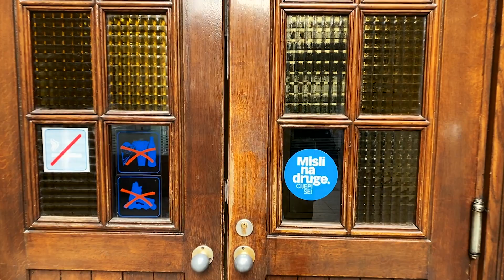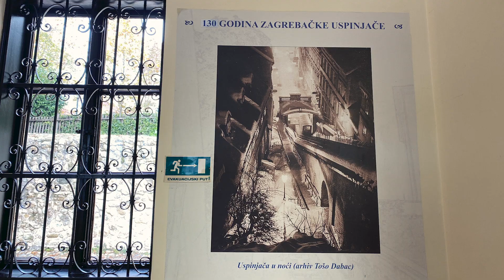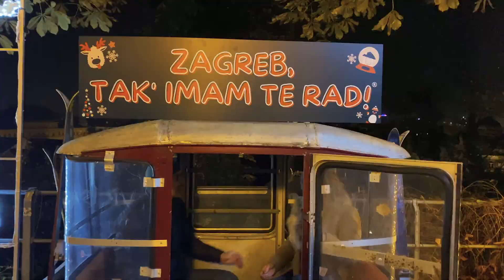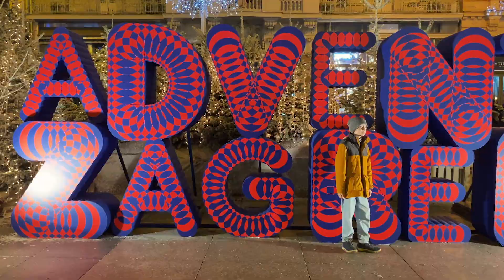Christmas Markets in Zagreb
Voted the best Christmas markets in Europe by the European Best Destinations website for three consecutive years, Advent in Zagreb has now made CNN’s list of the world’s best Christmas markets.
In this video I’m walking down the Christmas theme-decorated streets of Zagreb with a local, Tatjana Mrzljak who’s telling the story of her city.